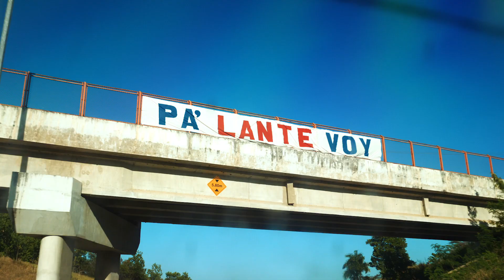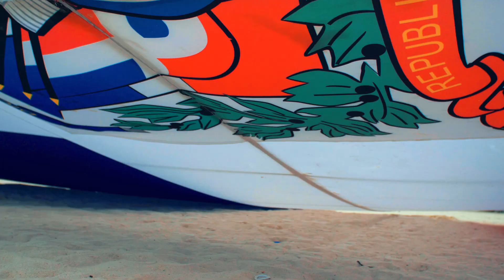Presidente Soy - Cerveza Presidente - La América Buenos Aires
Presidente re-escribe la canción que representó desde siempre la idiosincrasia y el orgullo de República Dominicana. El comercial fue producido por Basecamp, dirigido por Marc Cordova y protagonizado por grandes figuras del país.